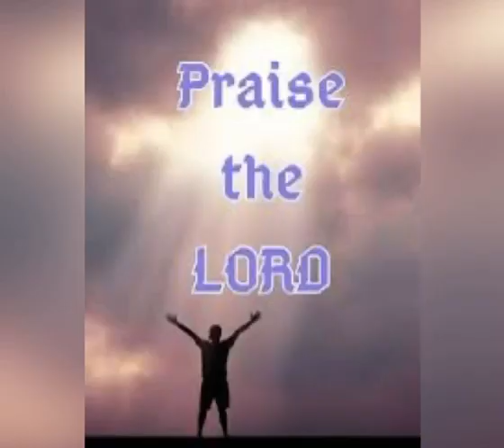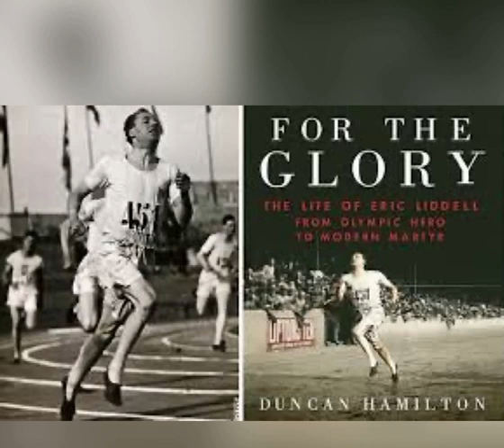மிஷனரி வாழ்க்கை வரலாறு 21-2-2024